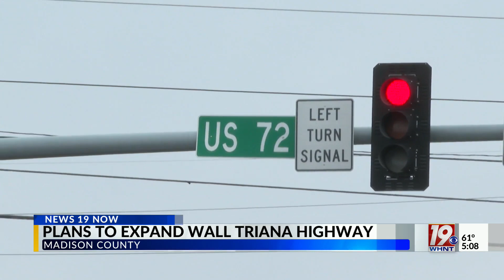Plans To Expand Wall Triana Highway | March 5, 2024 | News 19 at 5:00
News 19 at 5:00